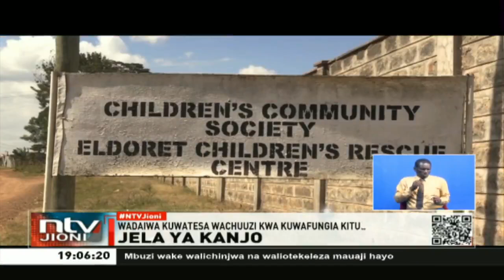Askari wa kaunti ya Uasin Gishu wakashifiwa kwa kuwafungia na kuwatesa wachuuzi